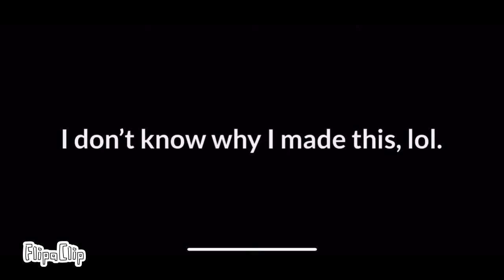if the darkness took over Very random Channel | pibby in YouTube